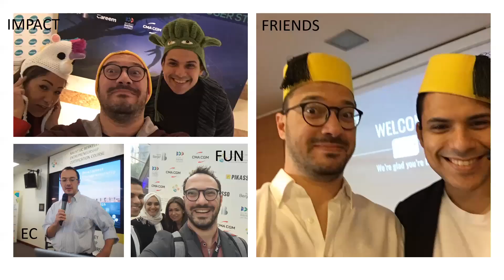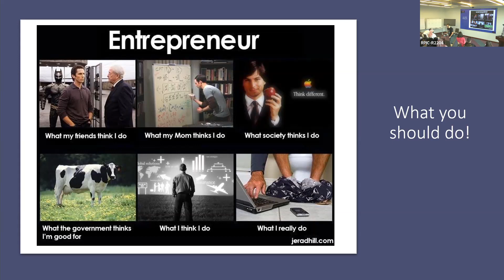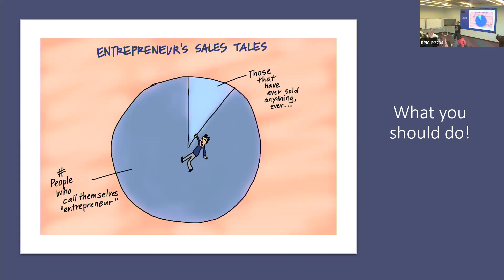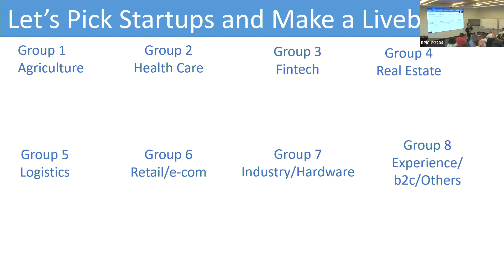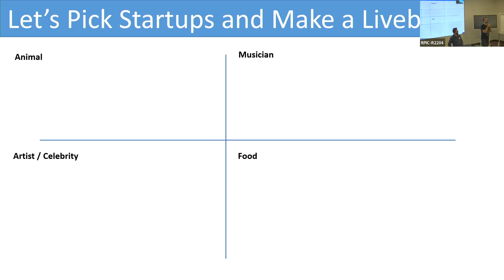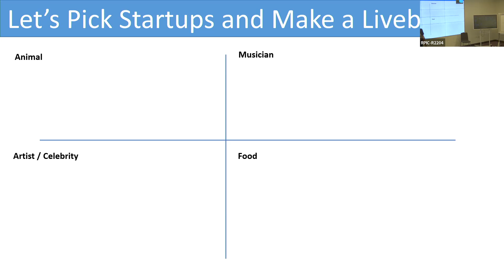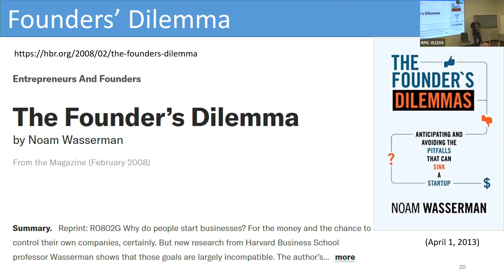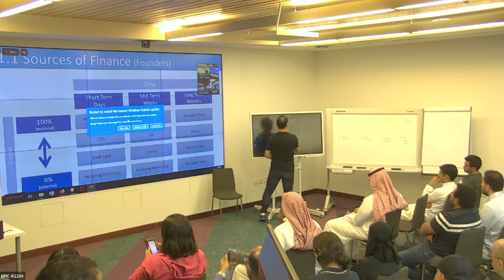Finance Workshop D1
Taqadam Finance Workshop 2022 day 1
Speaker: Ozan Sonmez